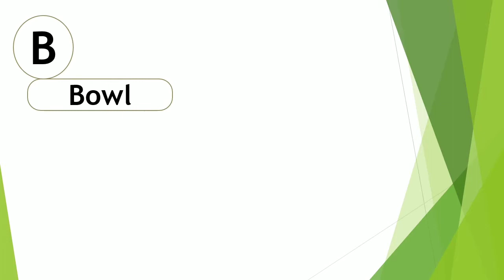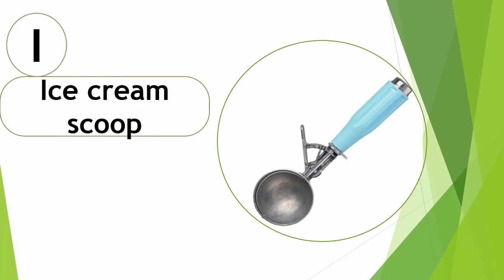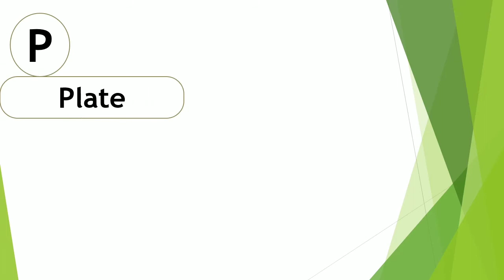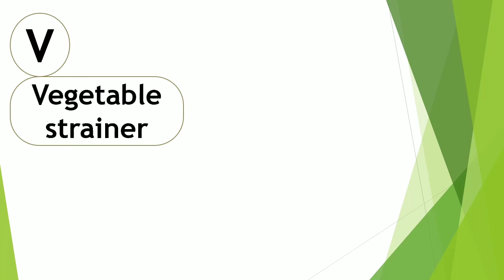learn kitchen gadgets|learn kitchen utensil|part2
Hello friends !!!

Channel name : Info sky tv
Creator name : Devi lakshmi
About this video:
Learn kitchen gadgets  list for kids | learn kitchen gadgets|kitchen utensils name  list A to Z| kitchen gadgets  with phonic sound for kids |kitchen gadgets|kitchen utensils
Kitchen gadgets list a to z
Here some basic kitchen gadgets list  with names with their images and phonic sounds.
Watch another types of videos::
Click through links are

              Info sky tv is made for kids related channel. It gives us more videos related for preschool or kinder garden children learning videos.
              These for children help teach basic skills and improves their ability to vocabulary is strong.
             Alphabet song example with picture and sounds of phonics. Let us know all the objects you can come up with all 26 letters.
This give you an example for kitchen gadgets or utensils name with images and sounds.

Chapter time stamp:
0:00 introduction
0:10 apron
0:42 baking tray
0:33 deep fry
1:22  grater
1:47  hand juicer
2:05 jug
2:15 motar and pestle
2:35 whisk
3:42 thank you

List of kitchen gadgets or utensils

Apron
Baking tray
bowl
bottle opener
Blender
Colander
Deep fry
Dish washer
Frying pan
Grater
electric cooker
Hand juicer
Ice cream scoop
Jug or pitcher
Knife
measuring cups and spoons
Soup ladle
nut cracker
oven
peeler
plate
pressure cooker
pitcher
Spatula
Sieve or strainer
Tray
Toster
tongs
Vegetable steamer
Whisk
Video details: :
1) Video created by kine master.